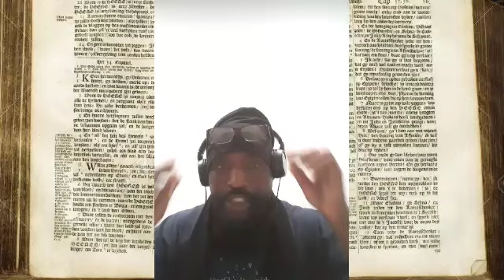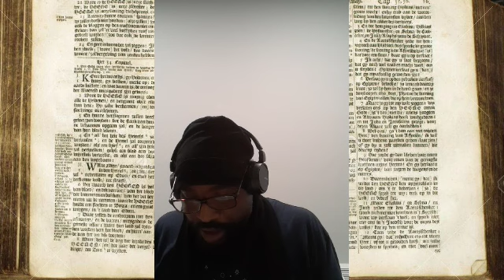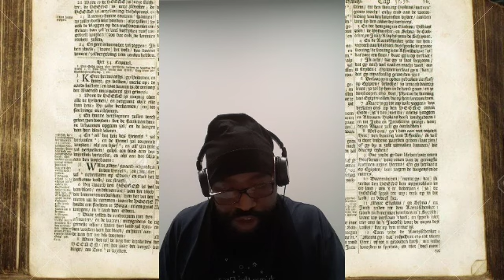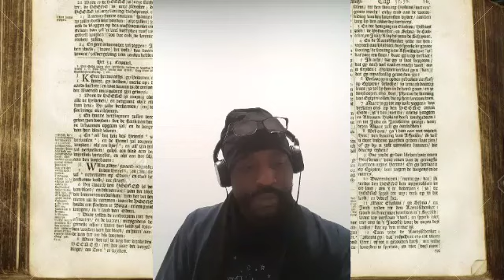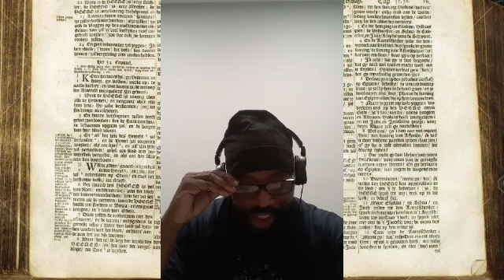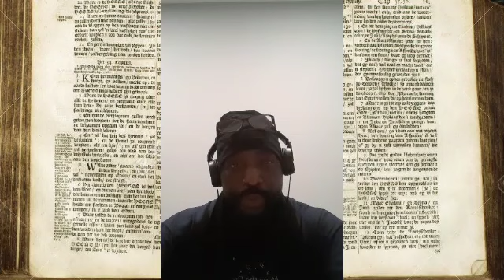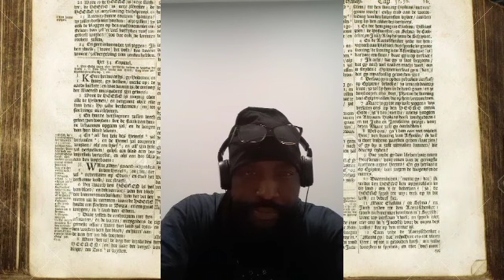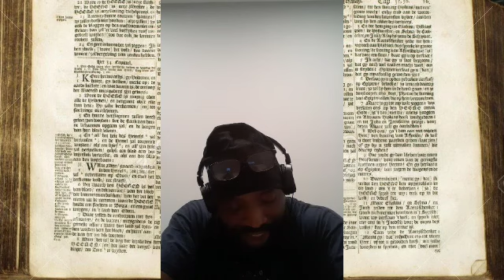NO MORE NORTHERN/SOUTHERN KINGDOMS, ITS FINAL THUS SAYS CHRIST